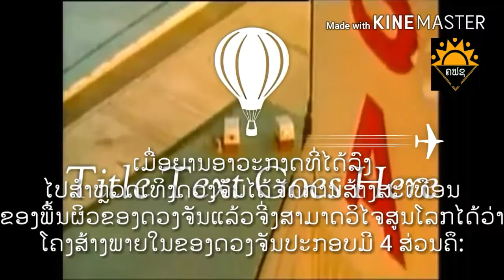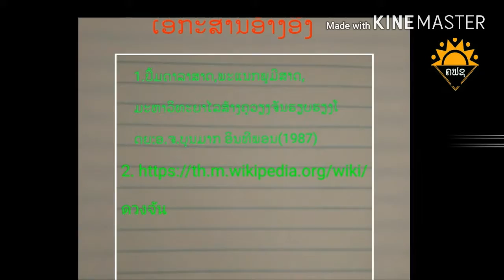ໂຄງສ້າງພາຍໃນຂອງດວງຈັນ,ພື້ນຜິວຂອງດວງຈັນ ແລະ ຫີນເທິງດວງຈັນ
ໂຄງສ້າງພາຍໃນຂອງດວງຈັນ,ພື້ນຜິວຂອງດວງຈັນ ແລະ ຫີນເທີງດວງຈັນກໍປຽບເໜືອນເຮົາກຳລັງສຶກສາກ່ຽວກັບໂຄງສ້າງພາຍໃນຂອງດວງຈັນ,ພື້ນຜິວ ແລະ ຫິນເທິງດວງຈັນ
ສະນັ້ນຜ່ານການສຳຫຼວດຂອງໂຄງສ້າງພາຍໃນຂອງດວງຈັນເຮົາສາມາດສະຫຼຸດໄດ້ວ່າໂຄງສ້າງພາຍໃນປະກອບມີຢູ່ 4 ຄຶ:
 +ສ່ວນເປຶອກນອກຂອງດວງຈັນມີຄວາມໜາປະມານ60-100ກິໂລແມັດ
 +ສ່ວນເປັນເງົາຂອງດວງຈັນມີຄວາມໜາປະມານ800ກິໂລແມັດ
+ສວ່ນເປັນຫີນແຫຼວປາຣາສີຕີແຫຼວມີລັດສະເໜີປະມານ500ກິໂລແມັດ
+ສວ່ນທີ່ເປັນທາດແຂງປະກອບເປັນເຫຼັກເປັນສ່ວນໃຫ່ຍມີອຸນຫະພູມ1000-100ອົງສາແຊບມີລັດສະໜີປະມານ300-100ກິໂລແມັດ
ນອກຈາກນັ້ນພື້ນຜິວຂອງດວງຈັນມີສອງລັກສະນະໃຫ່ຍໆຄຶ:ສ່ວນທີ່ພູຂາວສູງ ແລະ ມີອົງກາບາດເປັນຂໍ້ສີດຳເຊີ່ງເພີ່ນວ່າ:ທາດແຫຼວແລ້ວສວ່ນນີ້ຍັງສະທ້ອນແສງສູງໂລກໄດ້ທີ່ສຸດ,ດັ່ງນັ້ນໃນຫີນເທິງດວງຈັນຍັງຟຸ່ນລະອອ່ນໄປທົ່ວດວງຈັນ ແລະ ຫິນເທີງດວງຈັນບໍ່ມີສີ່ງຮ້ອງຮອ່ຍສີ່ງທີ່ມີຊີວິດ ແລະອື່ນໆ.
ຂໍ້ມຸມອ້າງອີງ:
ນຳສະເໜີ:ທ້າວ ໄຊ ທ່າວ ສົມໄຊຊົ່ວລີ
ນຳພາໂດຍ:ອ.ຈ.ປາວິ ສຸວັນນະວົງ